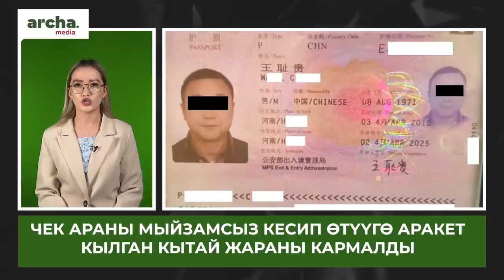‼ Эмне деген КАРАМҮРТӨЗДҮК?- Жапаров элге НААРАЗЫ болду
⚡ Бишкекте жол кырсыгынан кино режиссер каза болду
⚡ “Асман” шаарынын курулушуна старт берилди. Шаарда эмнелер болот?
⚡ Жапаров менен Ташиев Ысык-Көлдө чекисттердин балдары үчүн лагерь ачты
⚡ Азаттыктын жабылышы боюнча юристтер шаардык сотко кайрылышты